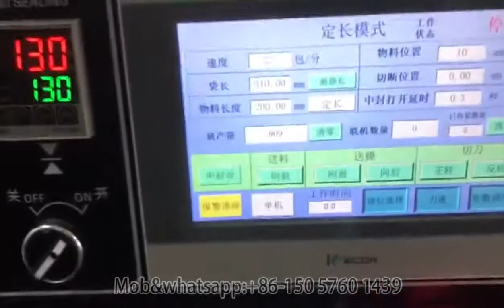bouffant cap packaging Machine_China